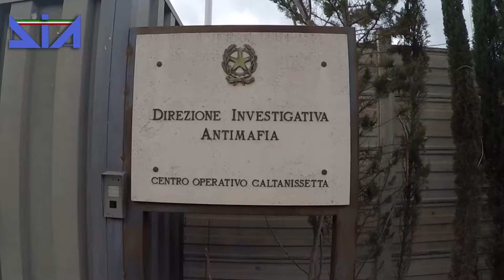GELA-DIA confisca beni e società per 4milioni di euro a noto commercialista